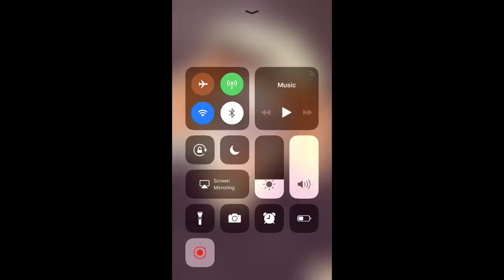Who is cuter?